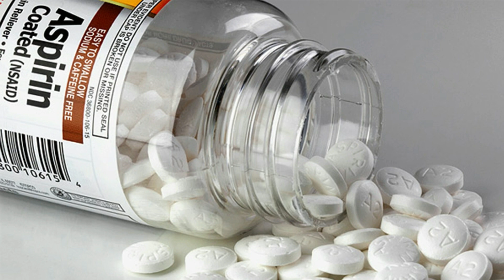درمان جوش با ماسک های خانگی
جوش بنا به دلایل مختلفی ایجاد می شود. یکی از دلایل اصلی بروز آن وجود باکتری است. از دلایل دیگر می توان به تغییرات هورمونی، بسته بودن منافذ پوست، چربی پوست، آلاینده ها و غیره اشاره کرد. جوش و آکنه روی صورت باعث کاهش اعتماد به نفس شما نیز می شود و شما را به یک چالش همیشگی بسیار آزار دهنده روبرو میکند. برای درمان جوش ها روش های شیمیایی و دارویی زیادی وجود دارد اما بیشتر اوقات افراد تمایل دارند از روش های خانگی و درمان های طبیعی برای مقابله با جوش ها استفاده کنند. یکی از بهترین روش های درمانی استفاده از ماسک برای جوش صورت است. در این ویدئو با ما همراه باشید تا از  طرز تهیه و استفاده بهترین ماسک های خانگی جوش و جای جوش صورت که همه با مواد طبیعی و خوراکی بی ضرر تهیه می شوند آشنا شوید.